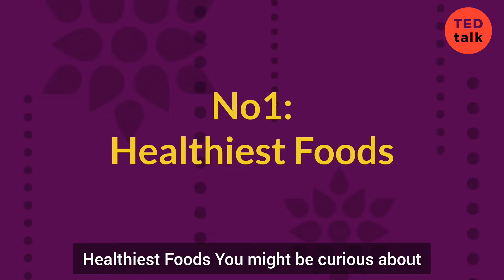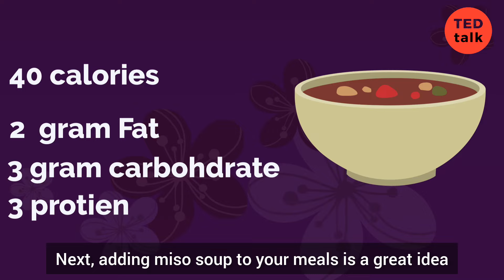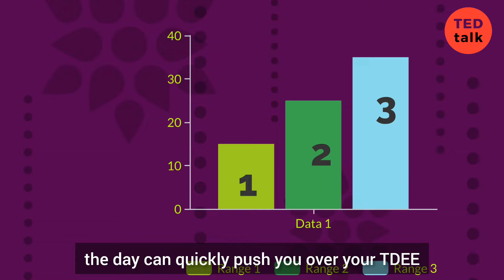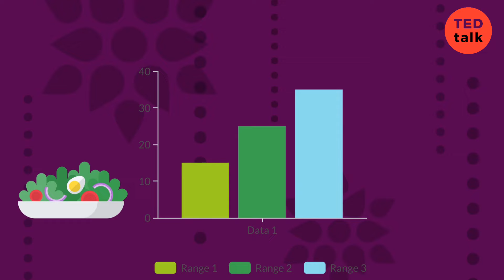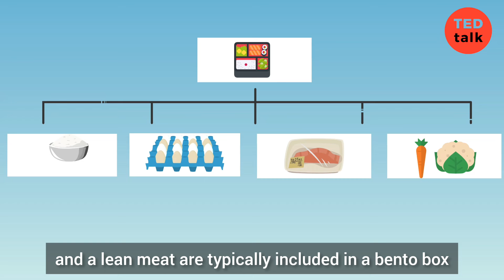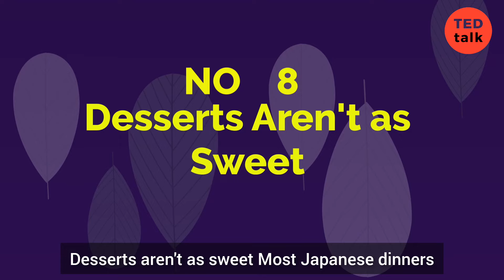Why Most Japanese People Are Skinny As Hell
Discover the secrets behind why Japanese people are so slim with these 9 surprising reasons! From their healthy diet to active lifestyle, learn how Japan maintains one of the lowest obesity rates in the world.